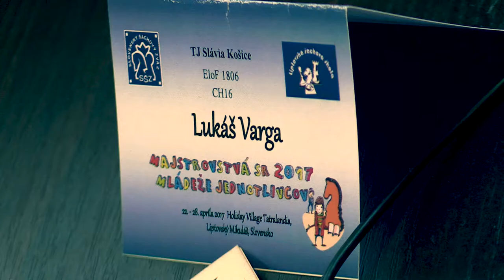♗ CH16 9.2. Lukáš Varga - FM Jerguš Pecháč 0:1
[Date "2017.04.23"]